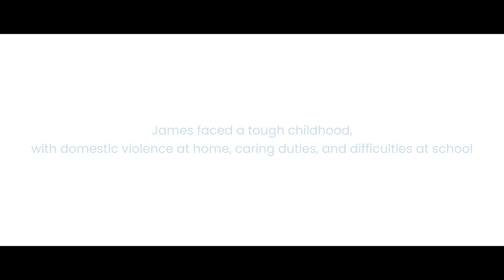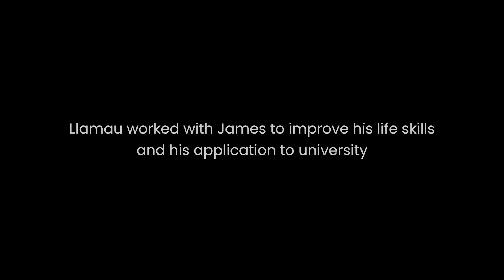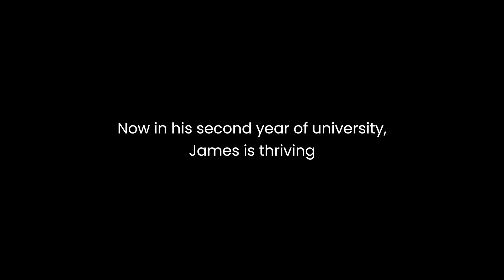James' Story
Llamau is one of the leading homelessness charities in Wales. At Llamau we believe that no young person or vulnerable woman should ever have to experience homelessness. Our mission is to eradicate homelessness for young people and vulnerable women entirely.